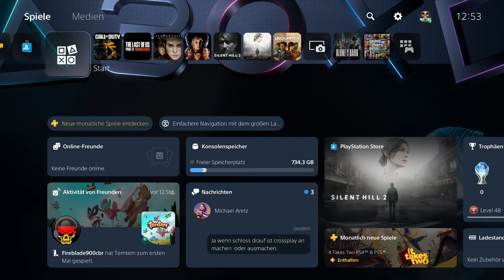Was ist das bei der PS5? Krass neu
War doch ganz schön erstaunt über das neue Boot Design. Was sagt Ihr dazu? Mann kann es auch auf das Design der PS1 bis PS5 ändern.
Coole Sache, was meint ihr?

► PARTNERLINKS ◄
Die Links, die ich in der Beschreibung und in den Kommentaren teile, sind in der Regel Partnerlinks. Wenn ihr über diese Links etwas kauft, erhalte ich eine kleine Provision. Für euch entstehen dabei keine zusätzlichen Kosten, und der Preis bleibt unverändert!